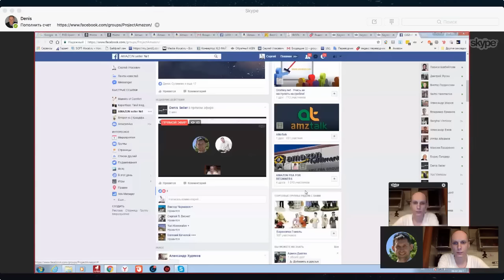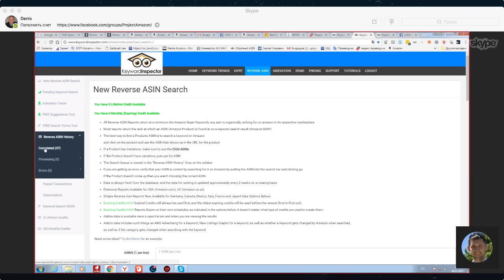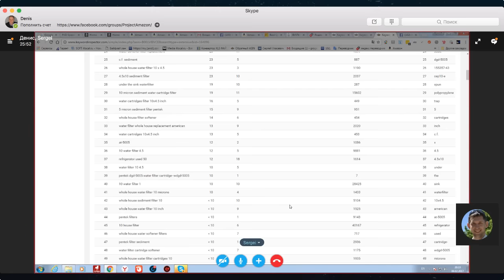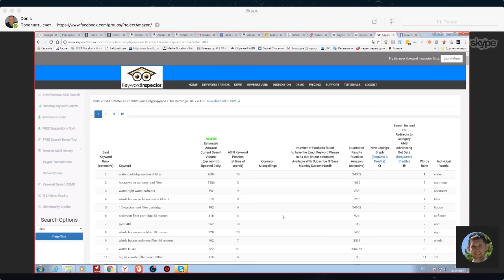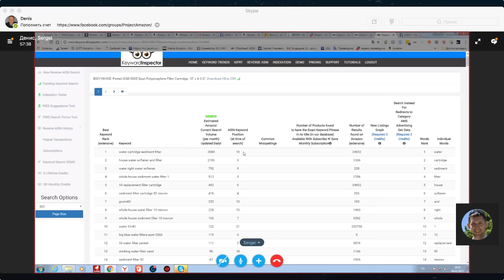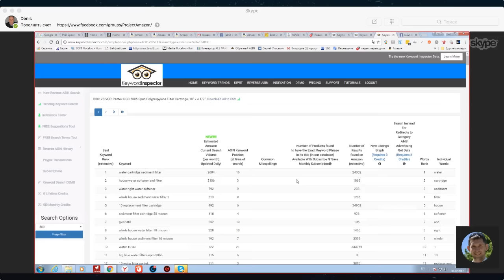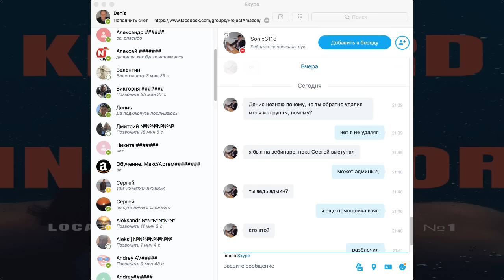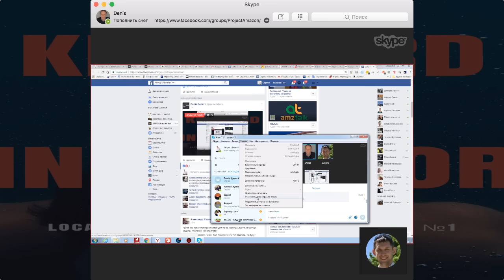Амазон бизнес в США Keyword inspector - разбор полётов ! Как заработать на Амазон